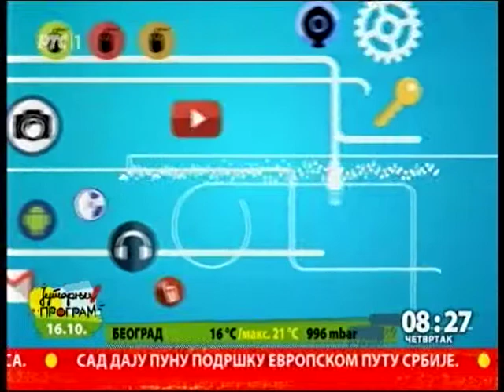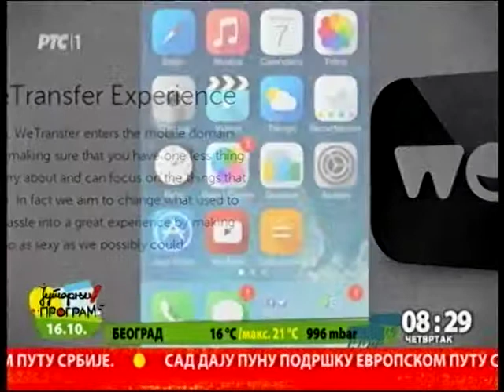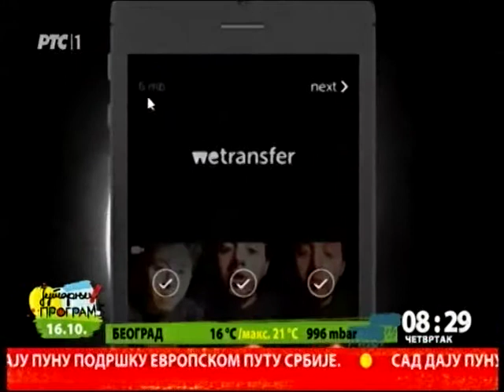eJutro 16. oktobar 2014.